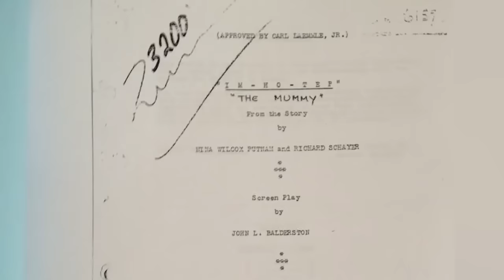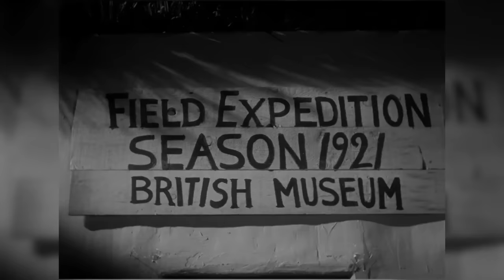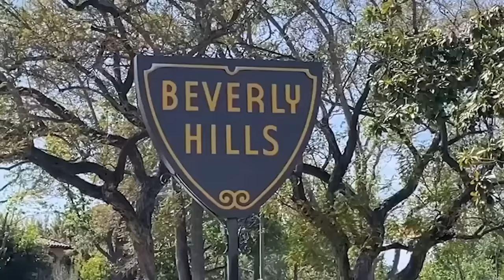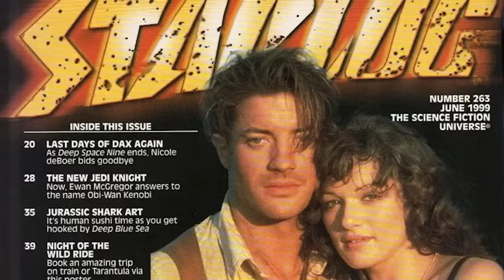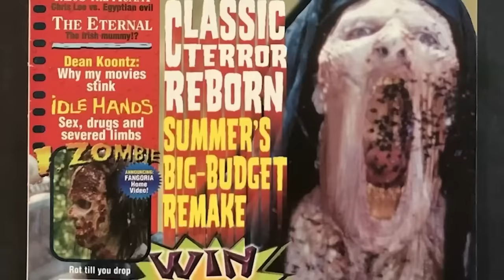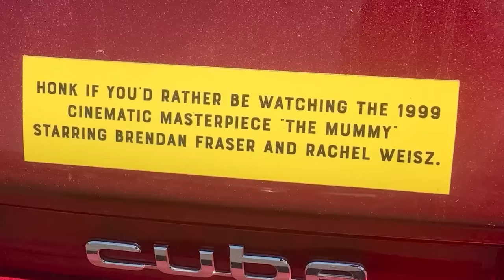¿Qué Sucedió con LA MOMIA? ¡De película de terror a clásico de aventuras!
Desde la década de 1930 hasta los años 50, UNIVERSAL trajo al género de horror algunos de sus más grandes íconos. DRÁCULA. EL MONSTRUO DE FRANKENSTEIN. EL HOMBRE LOBO. LA CRIATURA DE LA LAGUNA NEGRA. EL HOMBRE INVISIBLE. LA MOMIA. El estudio ha regresado a estos personajes múltiples veces a lo largo de las décadas. Sin embargo, el que tuvo el resurgimiento más exitoso fue LA MOMIA. Que fue llevada de nuevo a la pantalla en una película de aventuras para toda la familia en 1999. Una película que mezclaba monstruos con acción al estilo de INDIANA JONES... y se convirtió en un éxito de taquilla que ahora es visto como un clásico querido. Así que echemos un vistazo al detrás de cámaras de LA MOMIA '99 y descubramos ¿Qué Sucedió con esta Película de Terror?